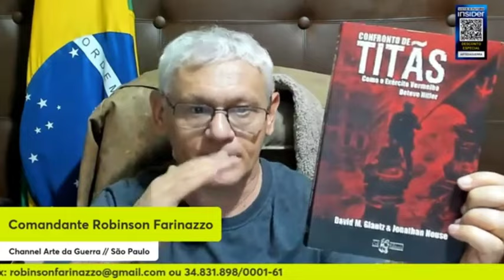METEU-SE EM GU3RR4S QUE... & AS ESTRADAS NA... | Cortes Arte da Guerra